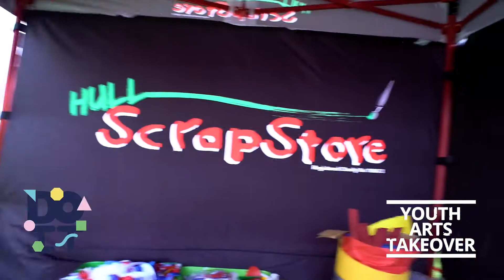Jubilee Jamboree Highlights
Goodwin Development Trust
The Octagon
Walker Street
Hull
HU3 2RA